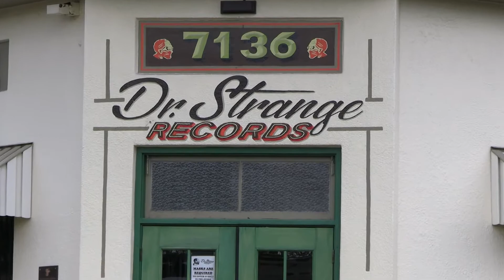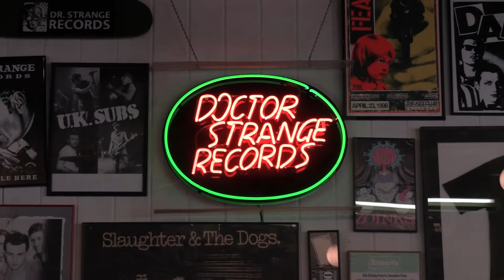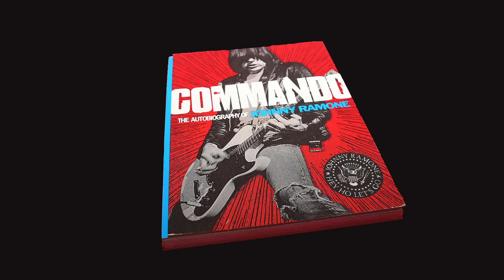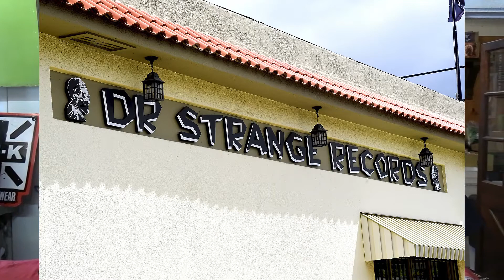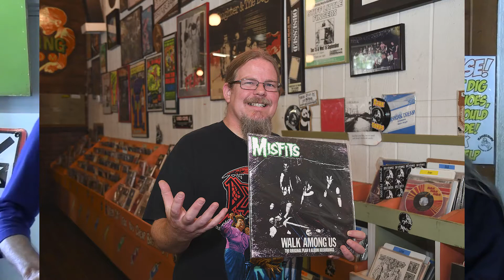Visit SoCal - Dr. Strange Records Alta Loma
Visit SoCal - Episode 4
Dr. Strange Records
Alta Loma

Produced by Gary Payne and Patrick Maloney
Photo's by Michael J Elderman

End your search for the perfect vinyl record. Dr. Strange Records brings you the largest selection of rare hardcore punk rock in Southern California.

Dr. Strange Records